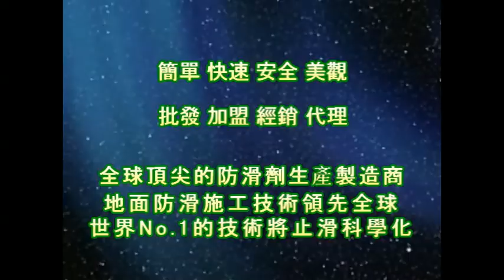止滑大師 1225 住家 車庫 花崗石地面止滑防滑施工工程 影片